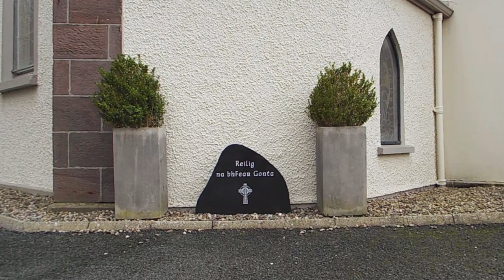My Own Carrickmore - Paddy Canavan Irish Folk Song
My Own Carrickmore - Paddy Canavan

I wrote this Irish Folk song about my home town of Carrickmore in Co Tyrone Ireland.